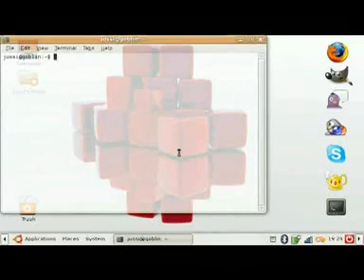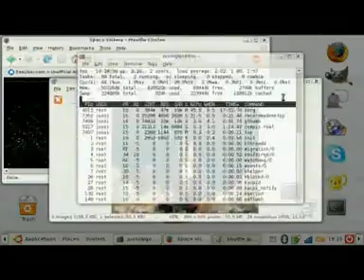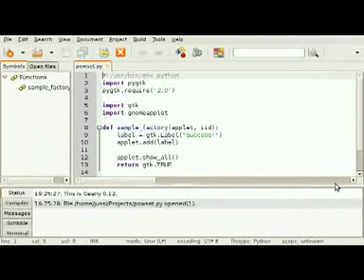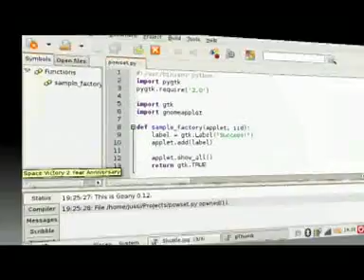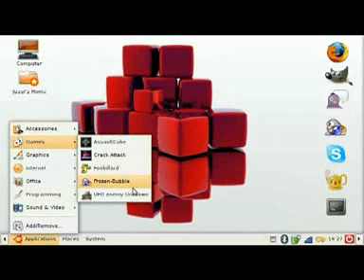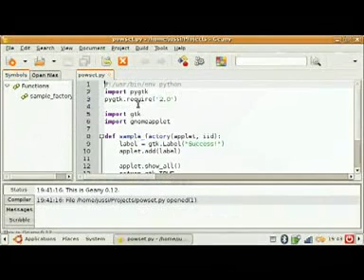Asus eee 4G with Ubuntu 7.10 and Compiz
I decided to put this little demo togheter to show off capabilities of this marvelous 300€ laptop (and also to learn some video editing on Linux platform).